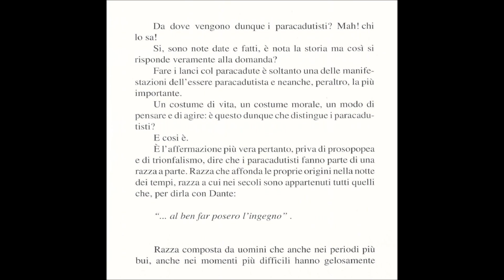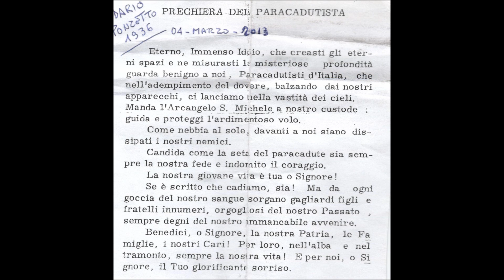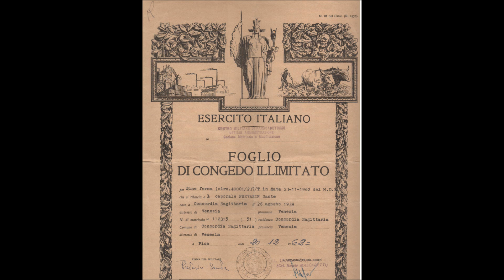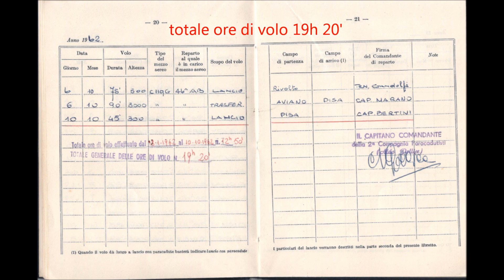PARA' PREVARIN SANTE 1961-1962 ideato 2013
PREGHIERA DEL PARACADUTISTA (recitata)
musica IL SILENZIO ( tromba)